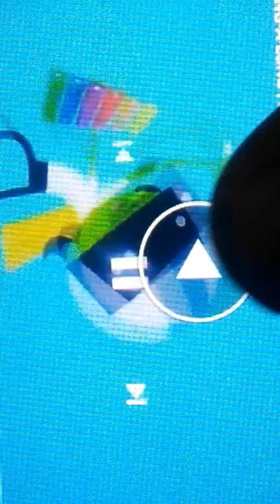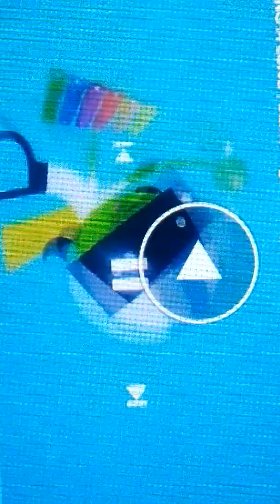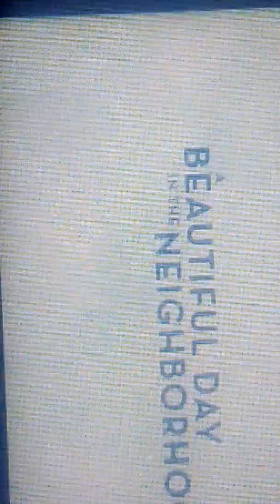Mr Rogers and Daniel 🐯 neighborhood